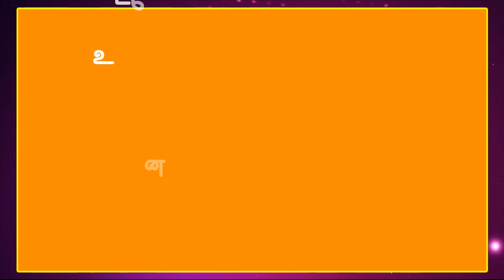SURYA TRACTORS TIRUVANNAMALAI Massey Ferguson Tractor Dealer Sales Service Tiruvannamalai